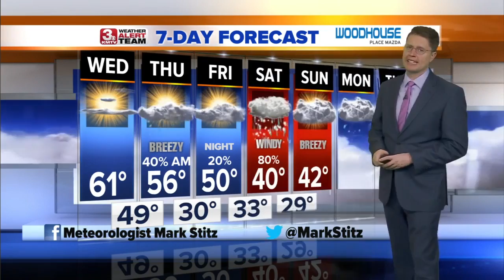Mark's Morning Forecast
Wednesday will be mild, but we cool off into the weekend.